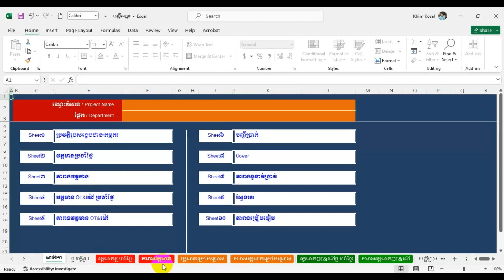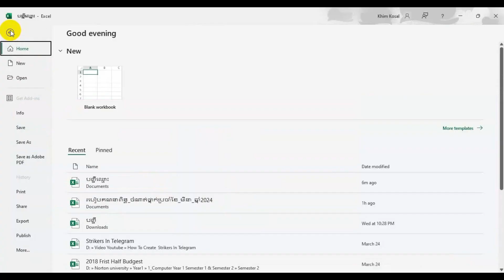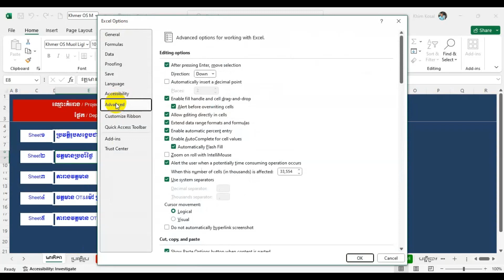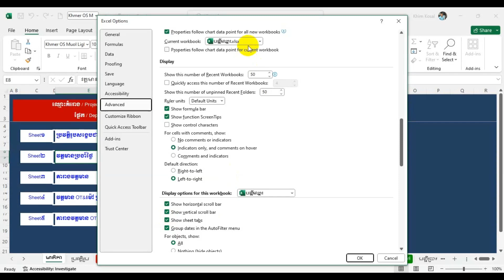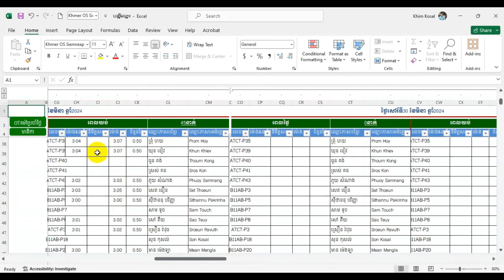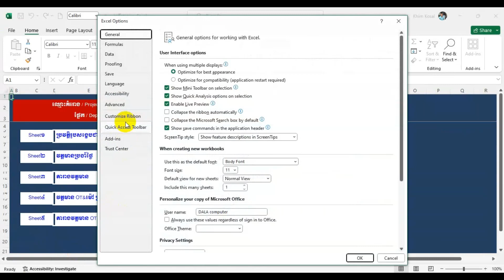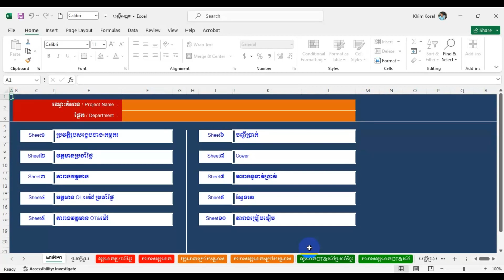How to show Microsoft excel sheet tabs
Sharing knowledge about computer skills like AutoCAD, Microsoft Word, Excel, and PowerPoint.

21.How to print all layout in AutoCAD Plot all layouts from one click in AutoCAD to PDF